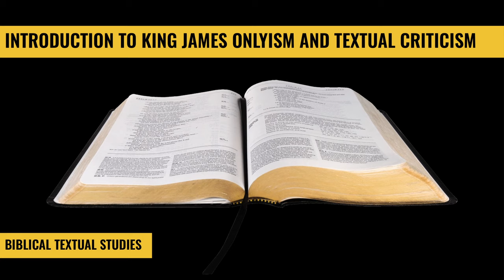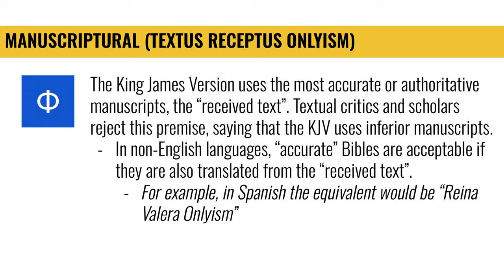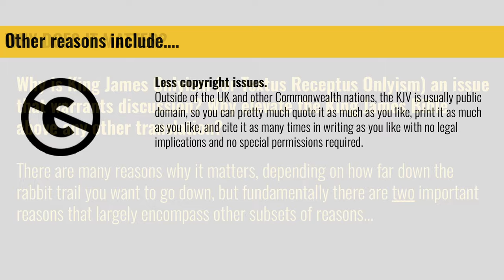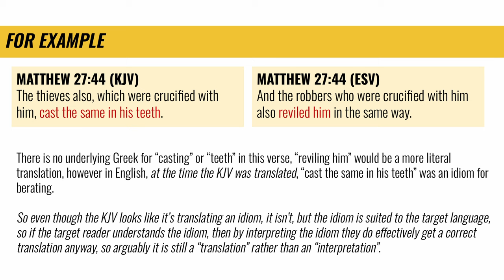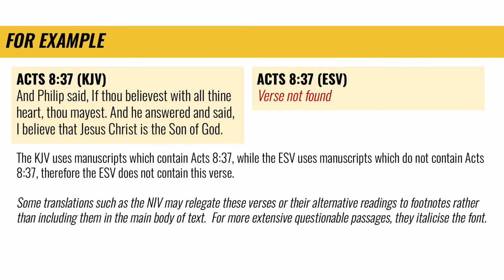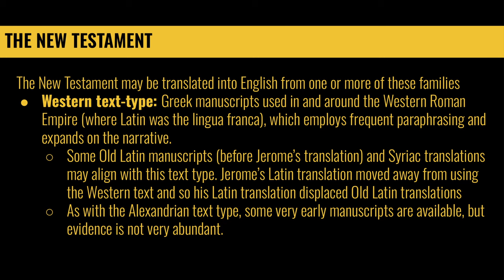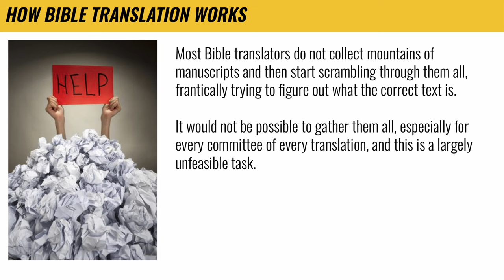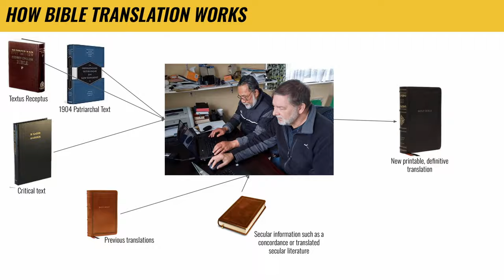Introduction to King James Onlyism and Textual Criticism - Biblical Textual Studies 1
In this video I will give an introduction to what is known as the King James Onylism position (or Textus Receptus onlyism) that in the English language upholds the King James Bible above other translations. I will also give a brief introduction to the field of Textual Criticism and the rationale behind the differences in different Bible translations, and how this is a very messy subject when you delve further into it. As per the disclaimer given in the video, I am not a professional or qualified textual critic, or even a serious student regarding the matter.

This is just a very basic introduction to the subject to give you a rudimentary understanding without delving too far into it, or to help you get started if you want to learn the subject but are too confused about where to begin.

Schedule
00:00 - Introduction
01:29 - What is this all about?
02:35 - What exactly is King James Onlyism? (and my position)
07:36 - Why does it matter? (How Bibles are translated)
13:17 - What are Bibles translated from?
16:43 - The New Testament text-types
19:35 - The Old Testament text-types
21:09 - The "original" text
22:36 - How Bible translation works
26:12 - Closing statements

Software used:
Da Vinci Resolve (editing and rendering)